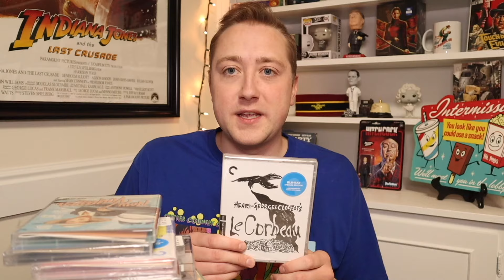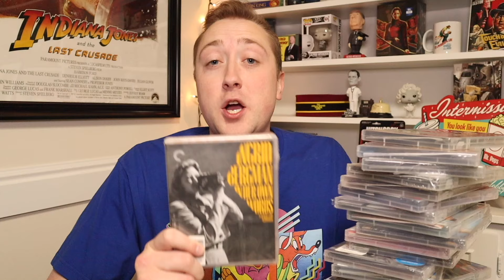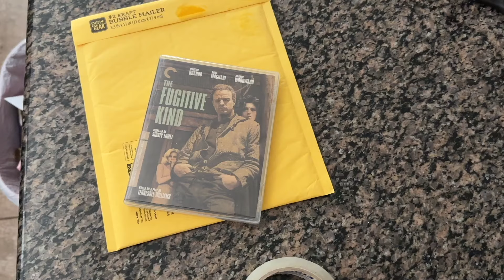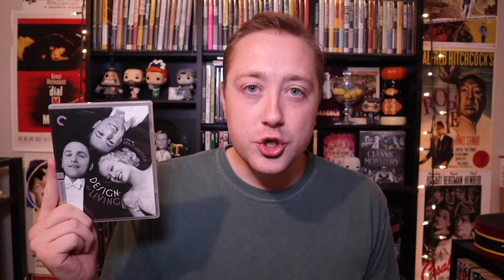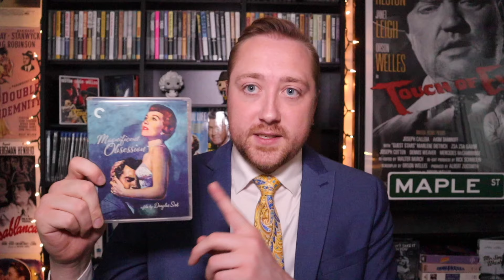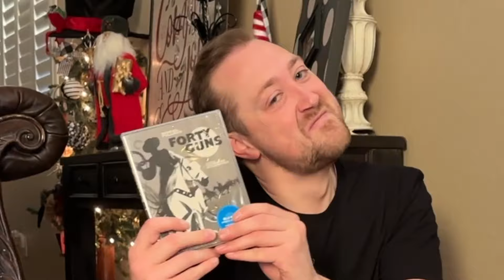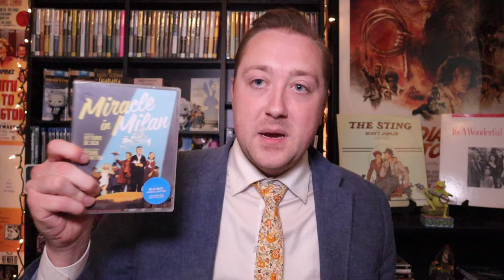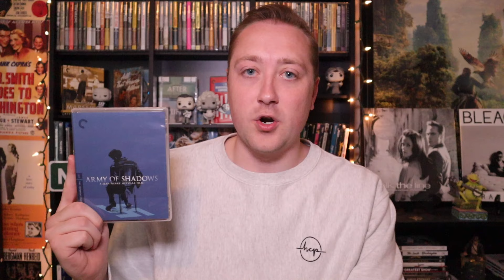I spent 14 months watching every Criterion in my collection… here’s my experience.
In January 2023 I set a goal to watch every movie I owned from the Criterion Collection that I had not yet seen. The next 14 months were filled with great discoveries, new duds, and even some life changes. Today I'm sharing my “documentary,” my “journey,” whatever you want to call it, it's here! 31 movies seen for the first time. The question is, were they good enough to keep? Or did they face the verdict of being sold on eBay?

0:00 Intro & Overview
3:58 January 2023
6:46 February & March 2023
10:01 April & May 2023
12:12 September 2023
20:13 November 2023
28:13 Christmas morning!
29:17 January & February 2024
35:22 March 2024
41:52 Tribute to the Fallen
42:38 Closing Thoughts

Movies Watched
Ingrid Bergman: In Her Own Words (2015)
The Baker's Wife (1938)
Marius (1931)
Fanny (1932)
Cesar (1936)
After Life (1998)
The Manchurian Candidate (1962)
Shoah (1985)
The Fugitive Kind (1960)
All That Heaven Allows (1955)
The Furies (1950)
Design for Living (1933)
Limelight (1952)
Time Bandits (1981)
The Servant (1963)
Mirror (1975)
Cameraperson (2016)
Magnificent Obsession (1954)
Le Corbeau (1943)
The Spy Who Came in from the Cold (1965)
The Last Emperor (1987)
Late Spring (1949)
The Cranes Are Flying (1957)
Now, Voyager (1942)
Miracle in Milan (1951)
Love Affair (1939)
Forty Guns (1957)
Army of Shadows (1969)
Written on the Wind (1956)
Comradeship or Kameradschaft (1931)

Blu-ray collection
movie review
Nathan Hale movies
criterion video